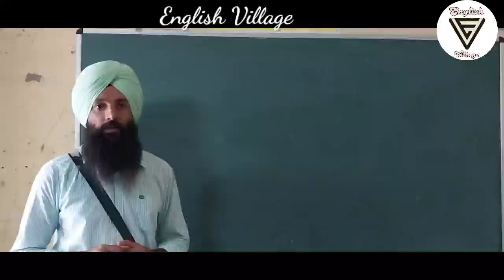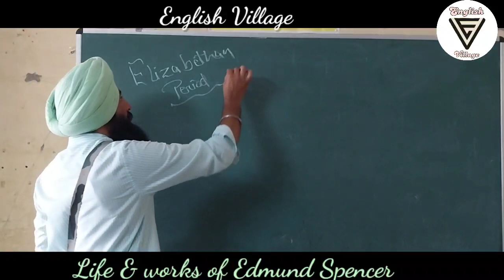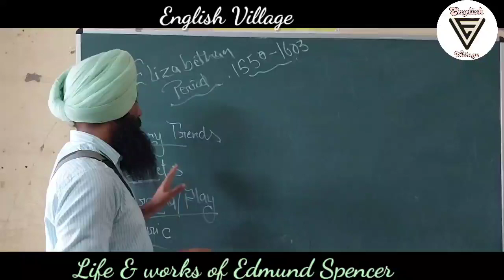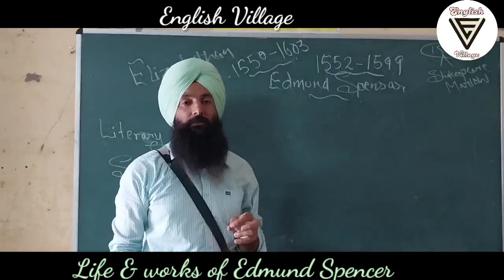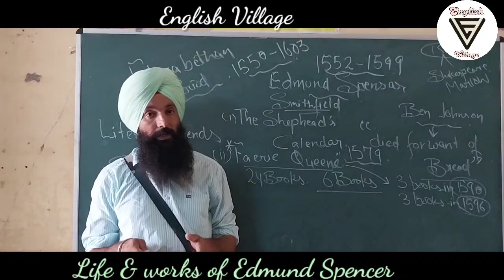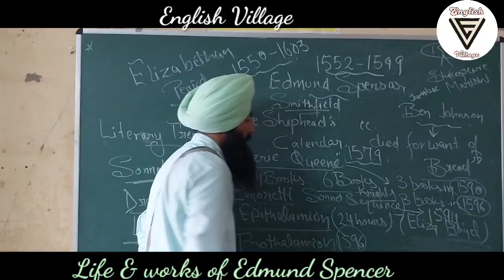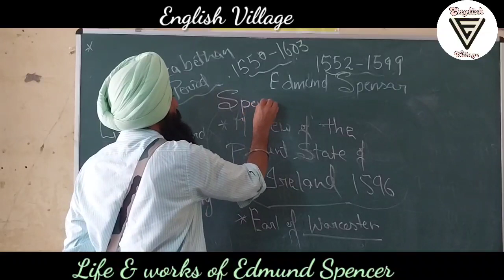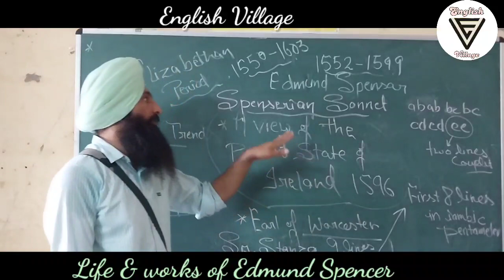Life & Works of Edmund Spenser | Master/Lecturer Cadre English Mr. Manjinder Singh,Query- 9888916737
Life & Works of Edmund Spencer Part-1 | Master/Lecturer Cadre English | Mr. Manjinder Singh